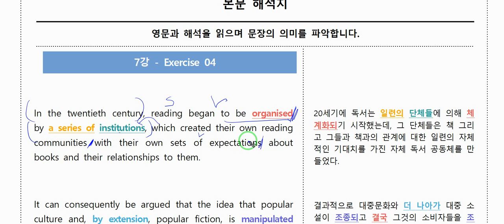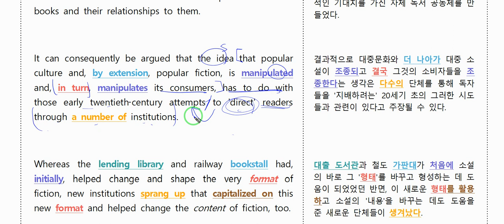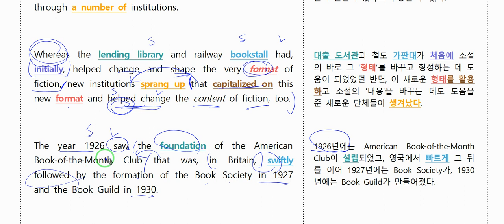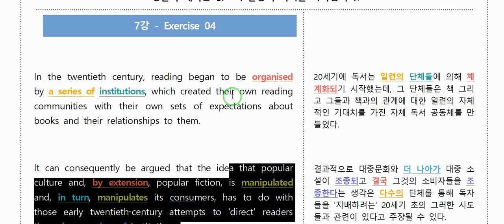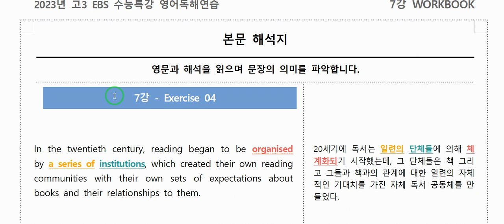23 수특 독해연습 7강 4번